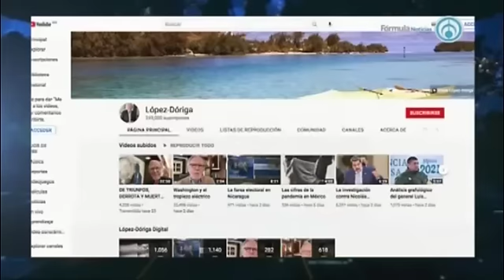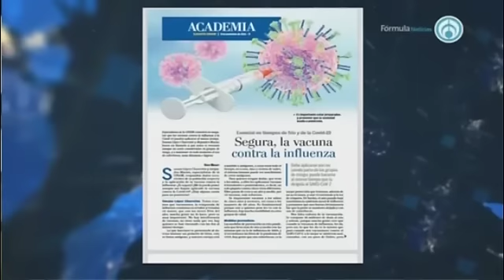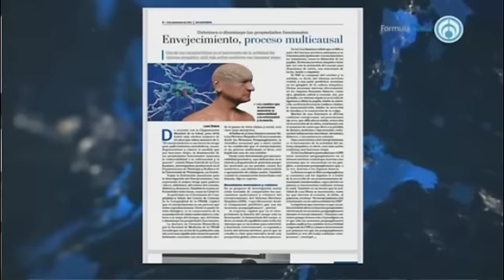Las noticias con Joaquín López Dóriga | 8 de noviembre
Noticias con Joaquín López Dóriga | 8 de noviembre 2021.